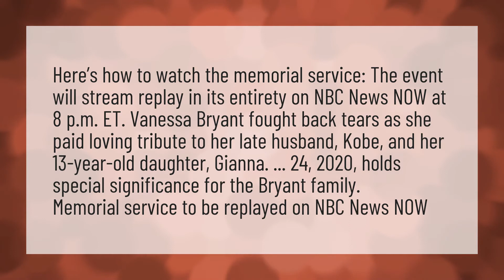Will Kobe Bryant memorial be replayed?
Kobe Bryant Memorial • Will Kobe Bryant memorial be replayed?